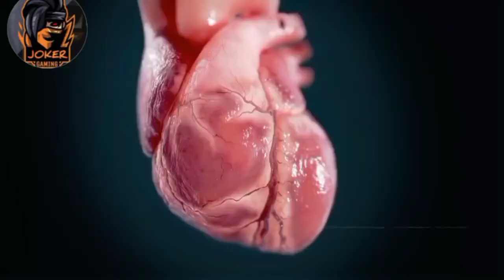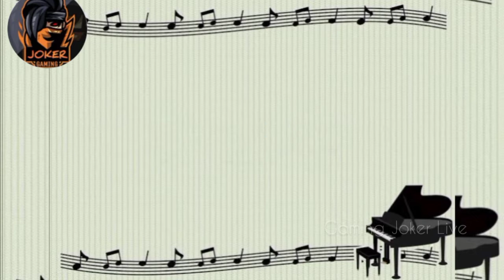ae kash kahi aisa hota || free fire editing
Original Song Credit-Kumar Sanu

All Right to respective Music Label & No Copyrights Infringement intended.

MOBILE PLAYER GAMEPLAY IN FREE FIRE MUST WATCH
Free Fire Top Country
1.Garena Free Fire Indonesia Live
2.Garena Free Fire Brazil Live
3.Garena Free Fire Brasil Live
4.Garena Free Fire India Live
5.Garena Free Fire Singapore Live
6.Garena Free Fire Thailand Live

✓Edited By🔥 ( Gaming Joker Live )